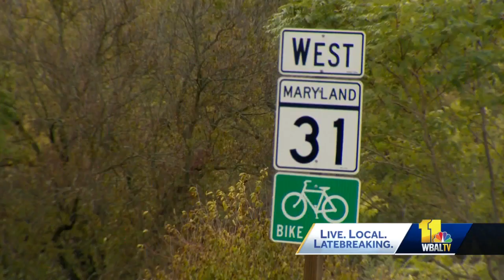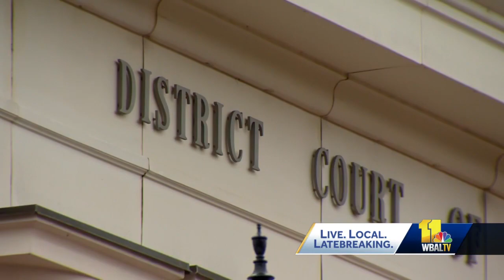Westminster man denied bail after killing, dismembering father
A Carroll County man accused of murdering his father faced a judge on Tuesday.